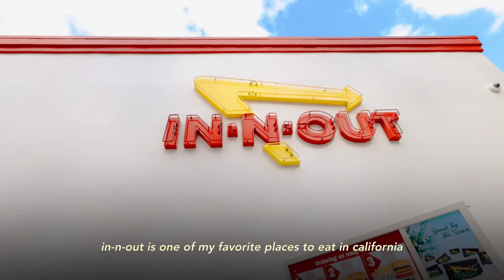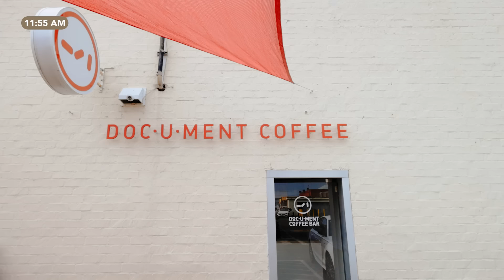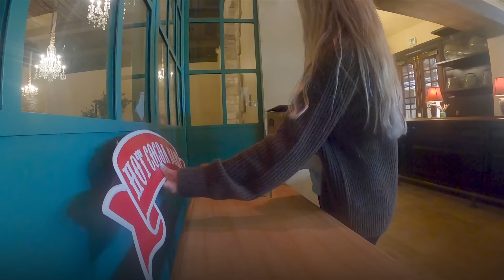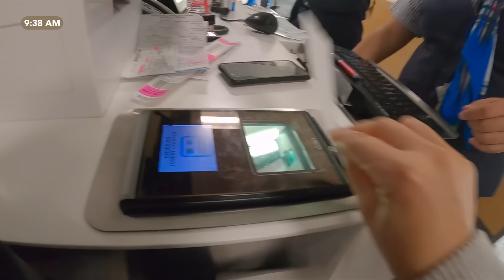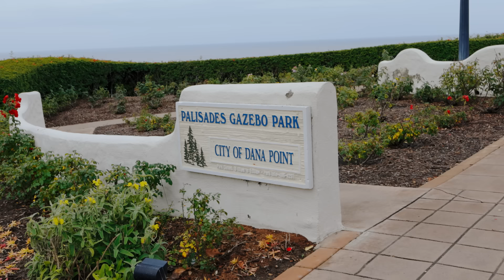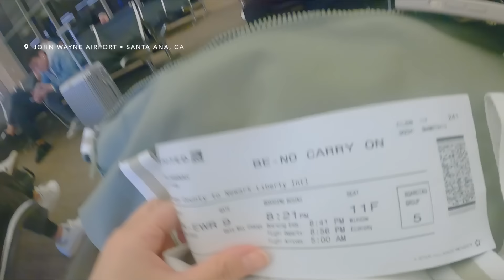California Vlog 🌴 visiting home, twin sister's wedding, my time off from work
Sharing some very special moments with my family in California!

About Me:
Hello! Join me in my journey as a working woman in New York City figuring out adulthood. We will explore dog mom life, apartment living, working at Vanity Fair, and all things NYC.